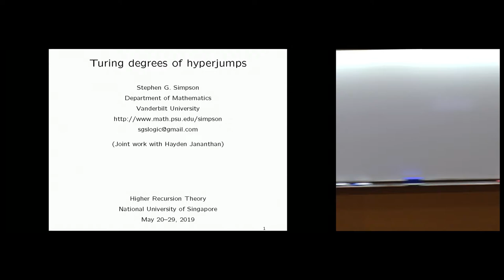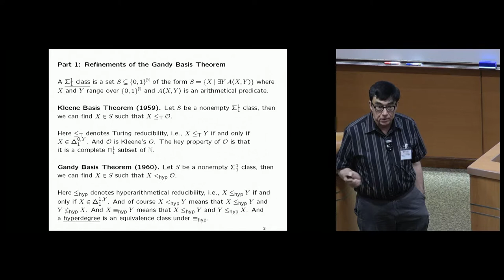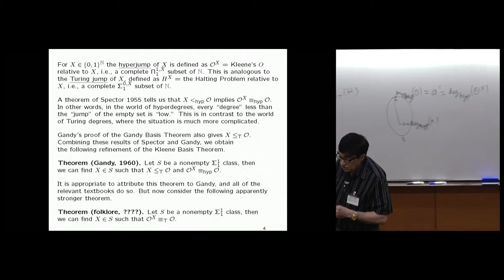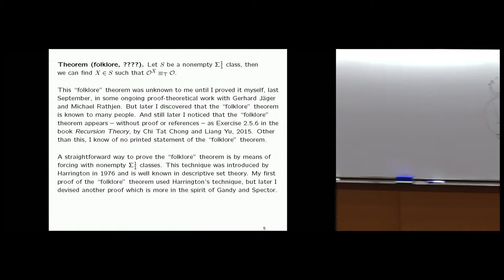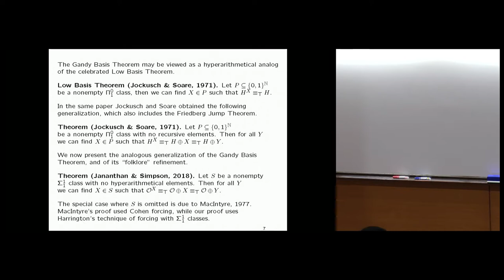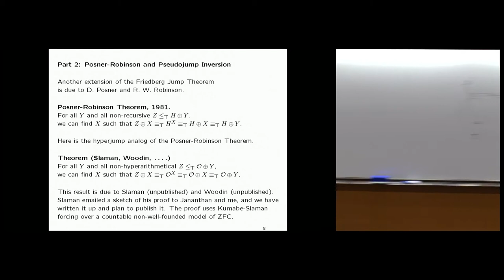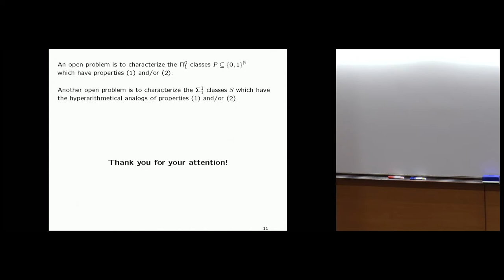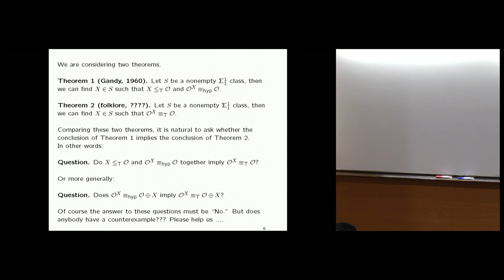Turing degrees of hyperjumps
Stephen G. Simpson
Vanderbilt University, USA